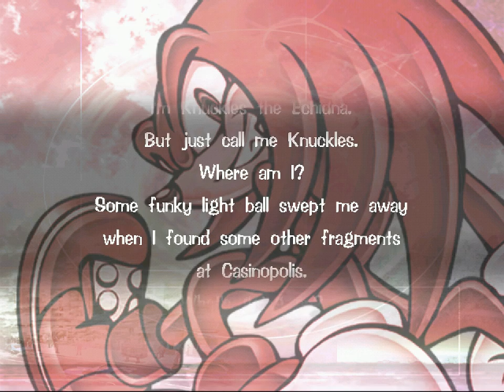All the Sonics - 288 - 002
mä vihaan painovoimaa

I enjoy a bossfight that encourages me to just flail around